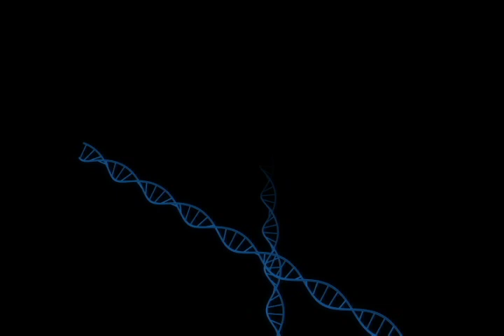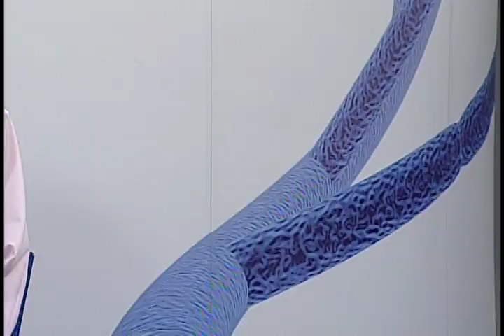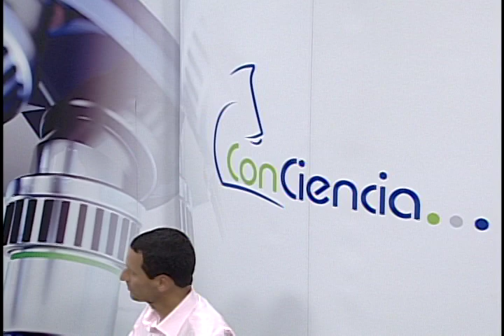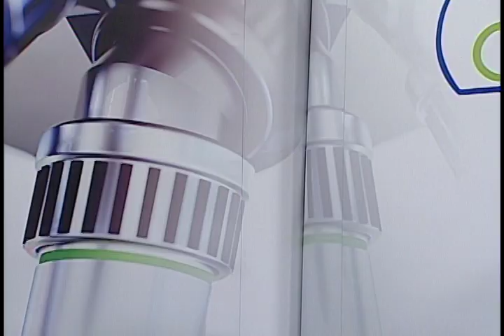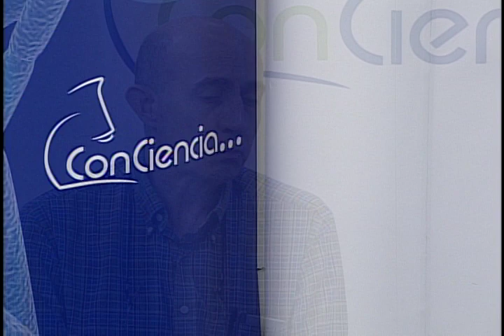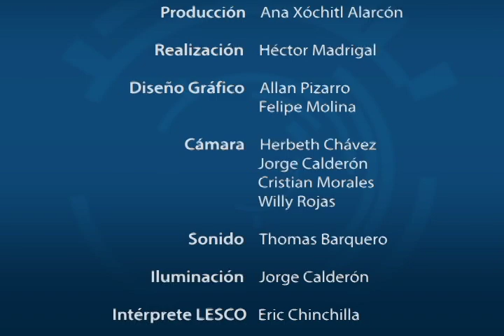Instituto de Estudios Avanzados UCR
El Dr. Gustavo Gutiérrez Espeleta conversa con el Dr. José Mariano Gracia Bondía y con el Dr. Werner Mackenbach sobre el Instituto de Estudios Avanzados de la Universidad de Costa Rica.